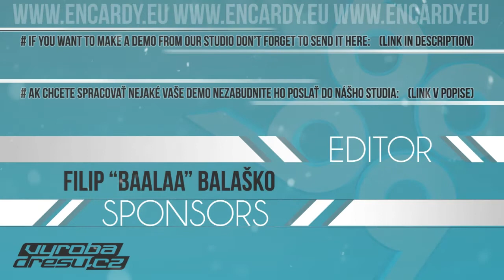[CS 1.6] EncardyFragshow #219 hAnnah f0ntana vs. MIX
##Read Desc ###

Song: K-391 - Dollardåsene 2013

if you want to make a demo by me you have to send your frag

[CS 1.6]
Filip "Baalaa." Balaško
Števo "jJap"Puschenreiter

[CS:GO]
"bend3r"
[LOL]
Tomáš "FORTY" Kleštinec